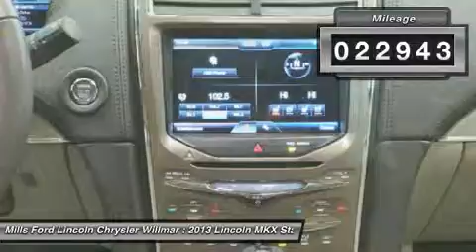2013 Lincoln MKX 3A150135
2013 LINCOLN MKX Willmar, MN
Stock# 3A150135

*New Arrival* *Value Priced Below Market* *Certified* *Bluetooth* *Park Distance Control* *Heated Seats* *Premium Sound Package* *Satellite Radio* *Keyless Entry* New Front Brakes, New Rear Brakes, New Engine Air Filter, New Cabin Air Filter, New Wiper Blades, and Multi-Point Inspected *This 2013 Lincoln MKX FWD 4dr has a sharp Ingot Silver Metallic exterior and a super clean Light Gr interior!* *Automatic* *Leather Seats* *Rear Parking Aid* *Security System* *Low Miles* *Power Lift Gate* *Popular Color* *Call Dealer to confirm availability, and schedule a hassle free Test Drive.* * All of our vehicles are researched and priced regularly using LIVE MARKET PRICING TECHNOLOGY to ensure that you always receive the best overall market value. Lincoln Certified Pre-Owned vehicles are the smart way to move up to luxury, while ensuring the peace of mind you deserve. Your driving experience will be enhanced by the knowledge and confidence that your vehicle has been thoroughly inspected by factory-trained technicians, and includes a manufacturer-backed 6 year / 100,000 mile comprehensive warranty coverage, 24 hour Roadside Assistance and a Vehicle History Report.